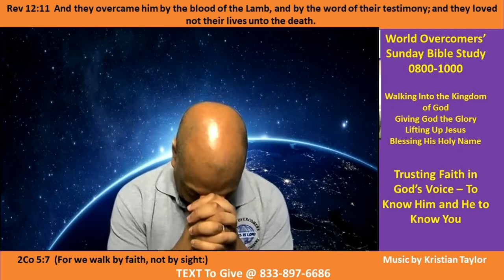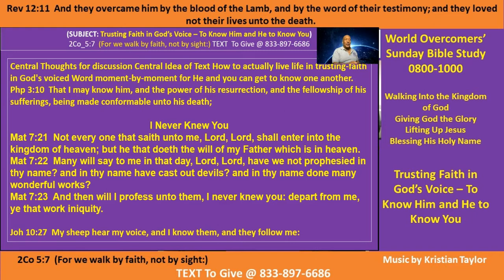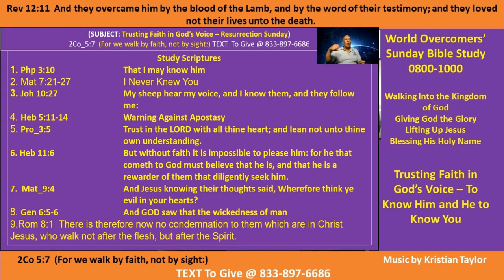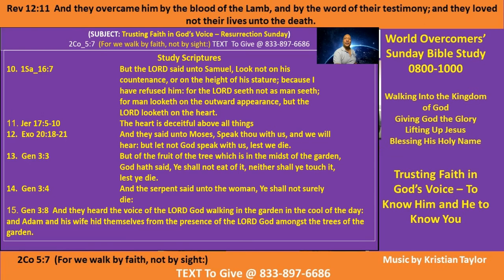Hearing God's Voice to Know Him - Intro - Kenny Taylor - 11 Apr 21